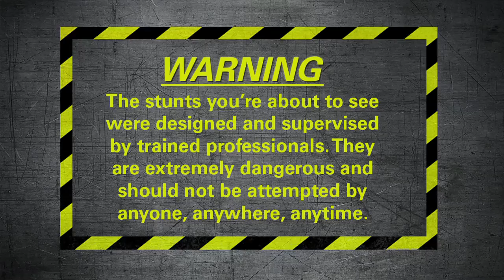Exploding Cars | Fear Factor Extra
Driving at high speed into exploding cars? No problem.